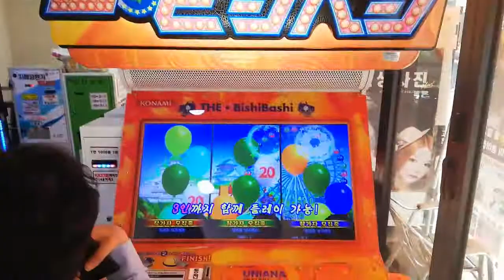The new Gangnam style dance in Gangnam Seoul september 2019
New Gangnam style dance
Exploring Gangnam from the Gangnam style in Seoul
The streets and shop of Gangnam Seoul